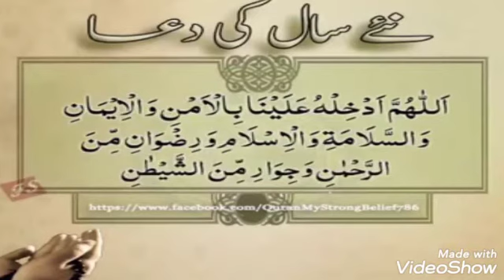New year dua,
Her Shakhs ko ye dua mangni chahye